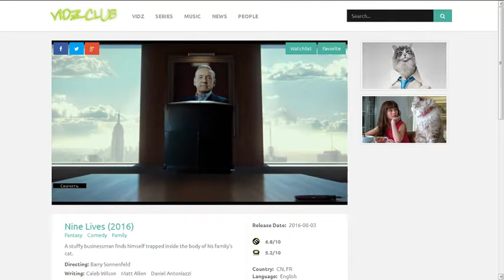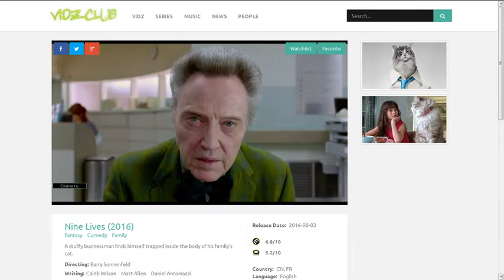VIDZCLUB.COM Nine Lives 2016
A stuffy businessman finds himself trapped inside the body of his family's cat.